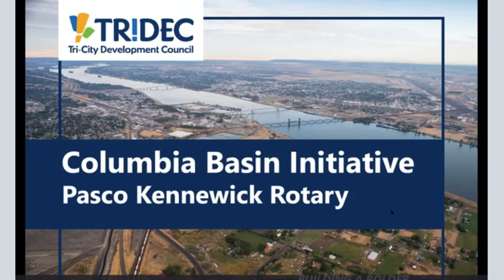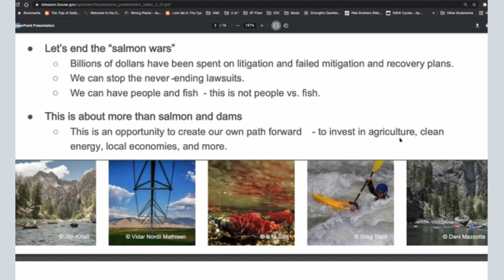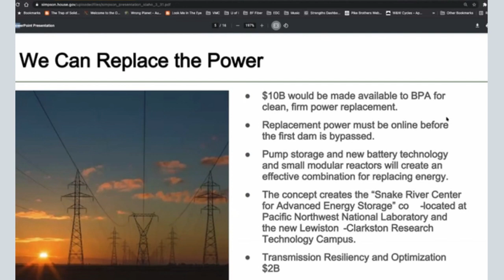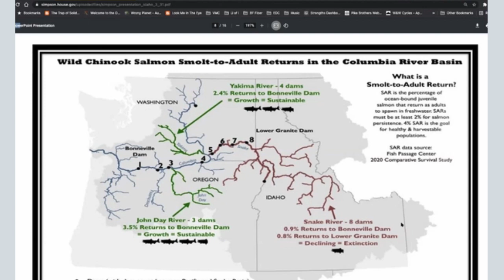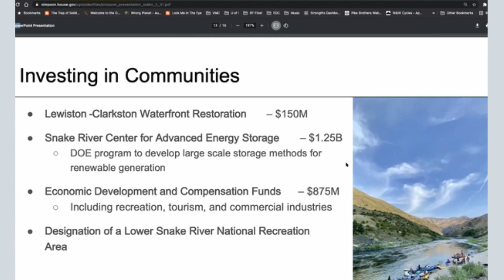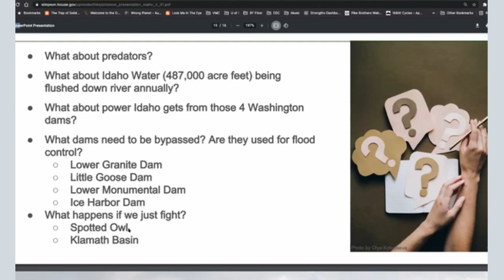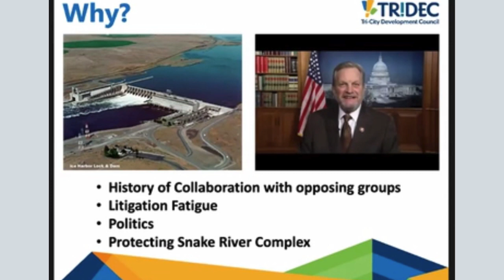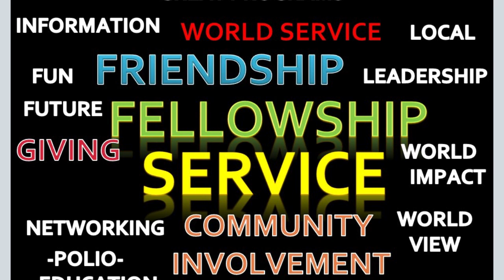Karl Dye President/ CEO TRIDEC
Karl discusses the Columbia Basin Initiative and it's impact upon the Tri-Cities area.